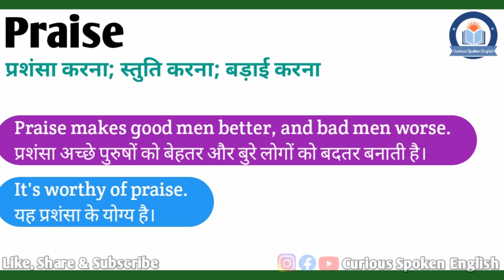Praise meaning in Hindi | Praise ka matlab Hindi mein | English Vocabulary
इस वीडियो में आप Praise का हिंदी में मतलब समझेंगे और साथ में Praise का pronunciation भी सीखेंगें यानि की आप Praise के अर्थ के साथ साथ ये भी सीखेंगें की Praise को कैसे बोले या Praise को बोलने का सही तरीका क्या है |